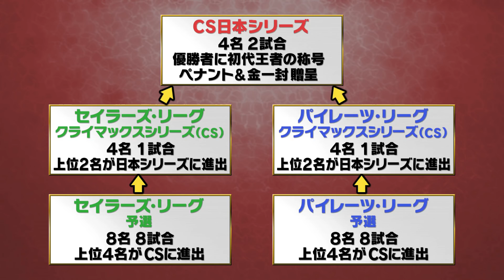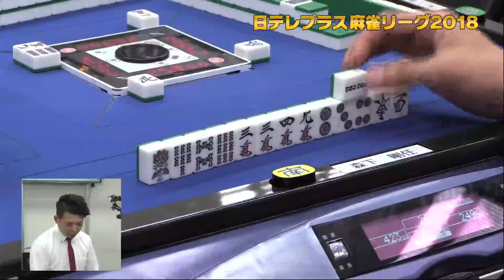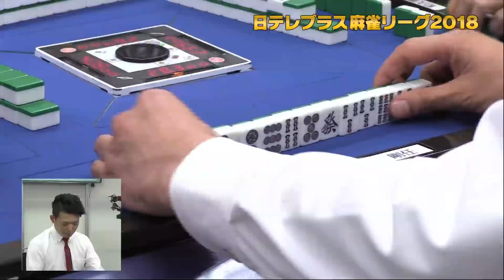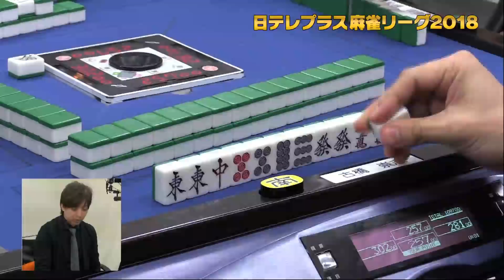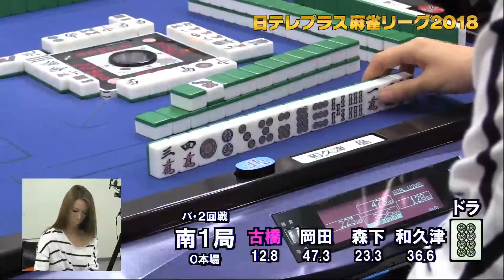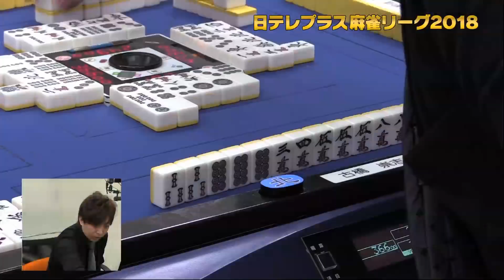Ｕ-50 日テレプラス麻雀リーグ2018【パ・リーグ予選②】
ＣＳ日テレプラスで放送中！２０代後半～４０代の世代に注目した麻雀番組。プロたちは「得意な打ち筋」によって各8名ずつ、２リーグに分けられ上位を目指す。【出場】森下剛任、古橋崇志、和久津晶、岡田紗佳
★新作は7/29（日）22：00～4本まとめてＣＳ日テレプラスで放送!